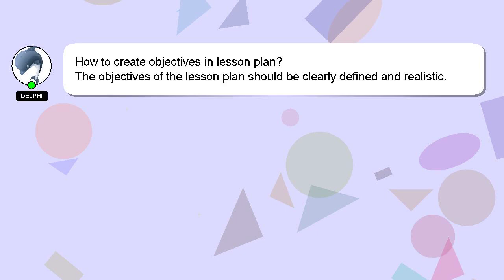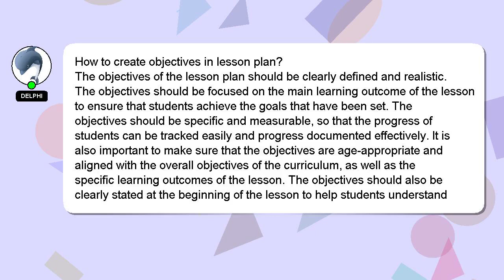How to create objectives in lesson plan?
An introduction to myself in a few words, Hello there, my name is Delphi. Allow me to provide support in answering your questions. - How to create objectives in lesson plan?

Your answer will be recognized and appreciated, and I will 'heart' it to show my appreciation.

*2 What we are experimenting :*